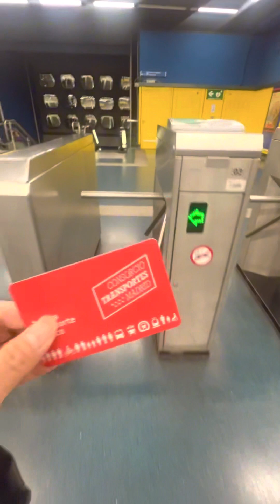GET READY WITH ME |MADRID SPAIN 🇪🇸 |Cherich TV